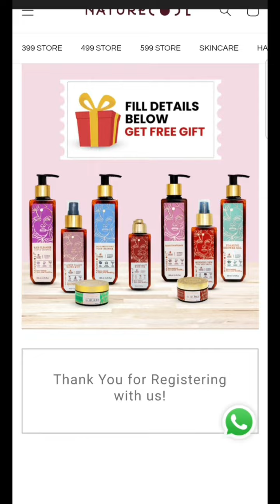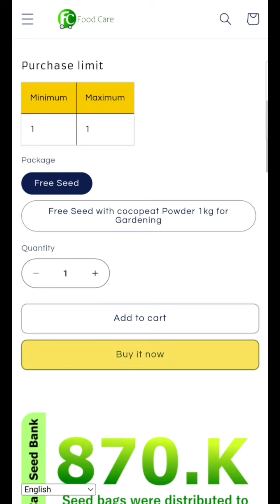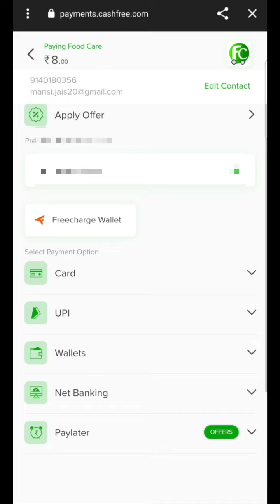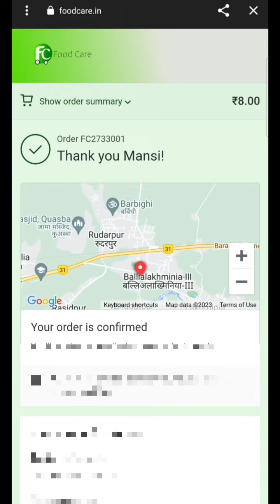2 free sample products🔥🤩free sample products today|todayloot offer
2 free sample products🔥🤩free sample products today|todayloot offer